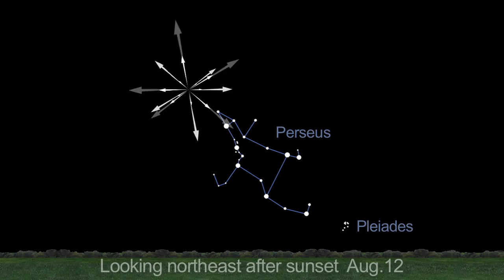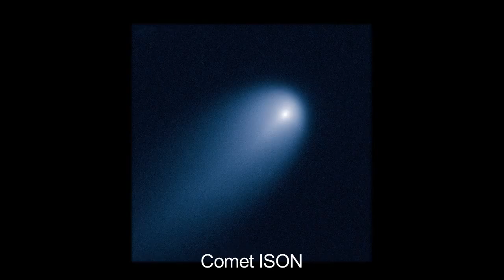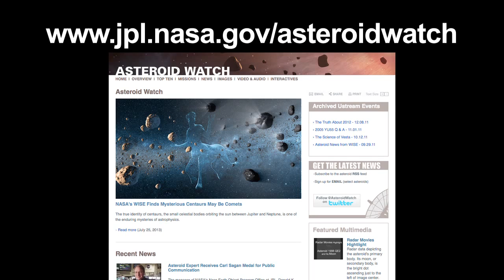What s up Augosto 2013 Perseidas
What s up Augosto  2013 a chuva de meteoros de Perseidas e uma atualização sobre o  cometa ISON, legendado em português  (Br)